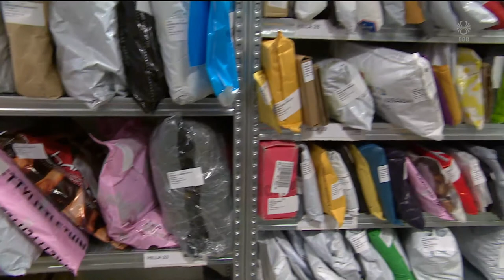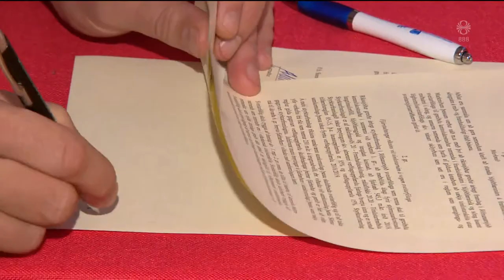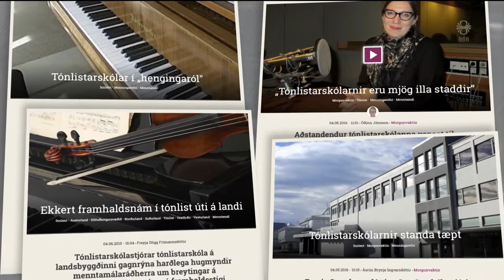Fréttir - 03. des 2018